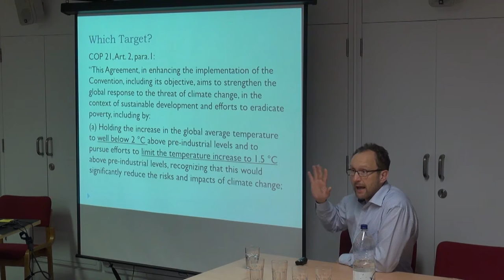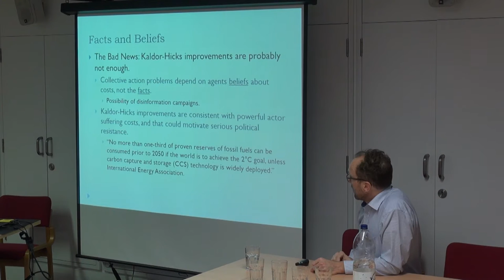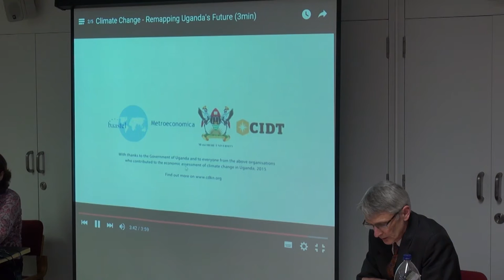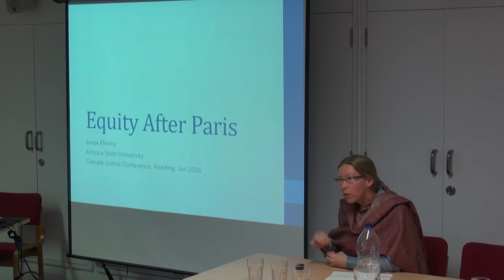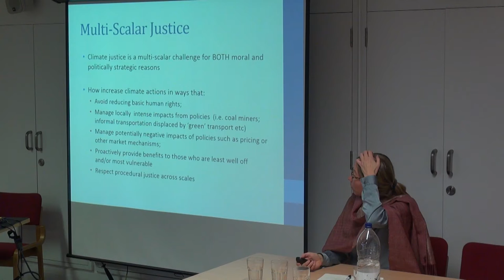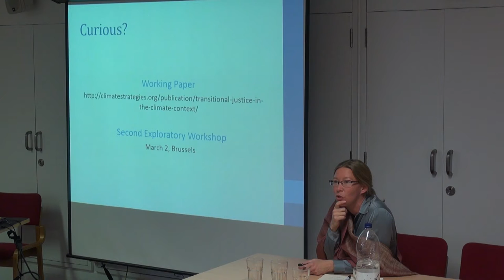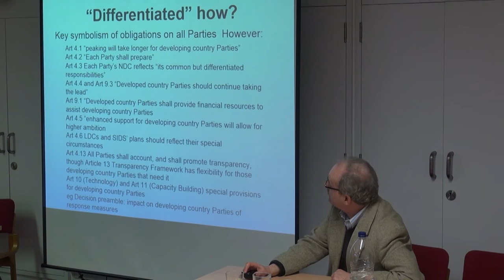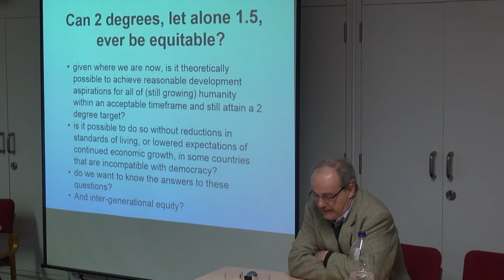Climate Justice After Paris conference: Moellendorf, Bickersteth, Klinsky, Derwent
Panel Four:  Looking Ahead After Paris

Ethical Priorities After Paris: what are the important questions for climate ethics now and what are the key steps necessary to achieve implementation of the Paris Agreement?

Panellists:
Darrel Moellendorf , Cluster Chair in International Political Theory, Goethe University, Frankfurt

Sam Bickersteth, CEO, Climate and Development Knowledge Network

Sonja Klinsky , Senior Sustainability Scientist, School of Sustainability, Arizona State University

Henry Derwent, Director, Climate Strategies
Moderator: Peter Newell